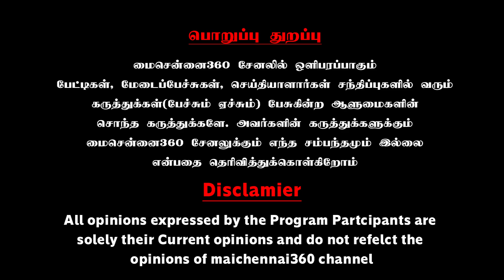விஜயலட்சுமி..?! வக்கற்ற சீமான் வாய்க்கிழிய பேசலாமா .? | Thozhar Veeramani Interview